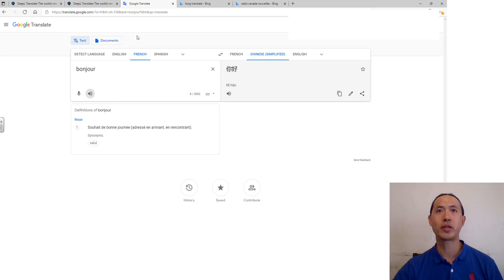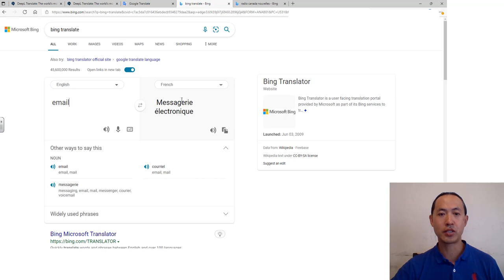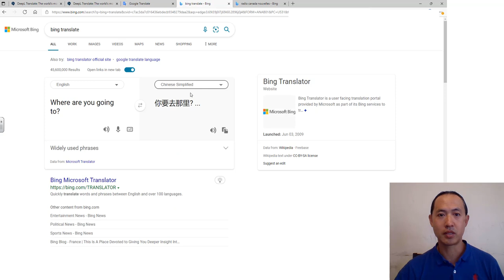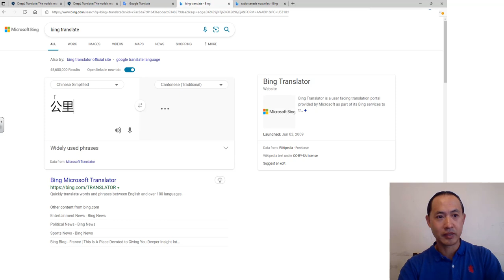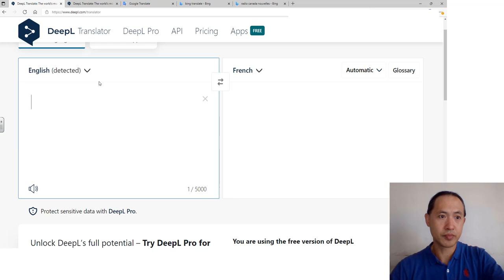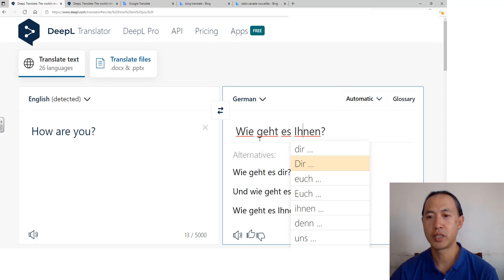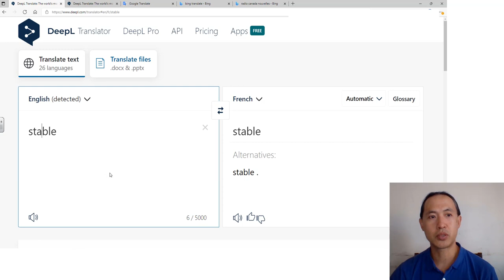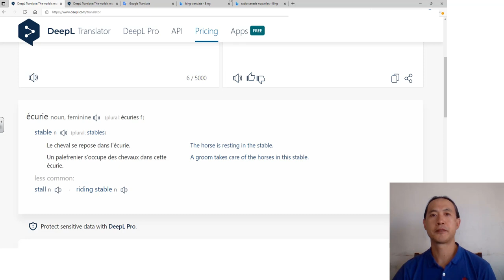Comparison of 3 online translating tools: Google, Bing & DeepL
Google translate, Bing translate, DeepL translator comparison